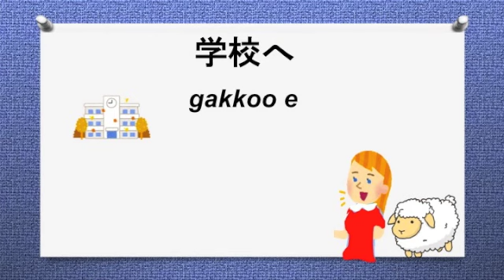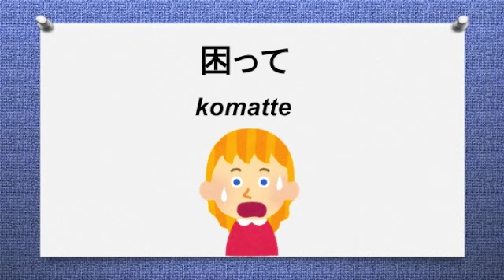メリーさんの羊メーメー【 Mary Had a Little Lamb}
伴奏    GarageBand 　ガレージバンド
歌　　Nami Ohara
This video was made using GarageBand and iMovie.